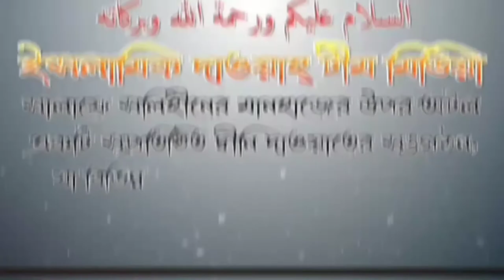যে ঈদে মিলাদুন্নবী পালন করল সে ইসলামের 13 টি ক্ষতি করল।আলোচনায় শায়েখ জাহিদ আল মাদানী হাঃ